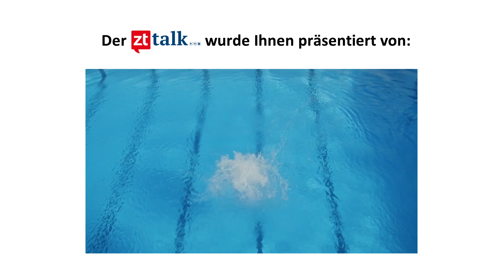ZT Talk Bernhard «Berni» Schär, Sportreporter-Legende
*** Dieses Video wurde produziert von der ZT Medien AG ***

Kommunikations- und Medienunternehmen
Henzmannstrasse 20, 4800 Zofingen